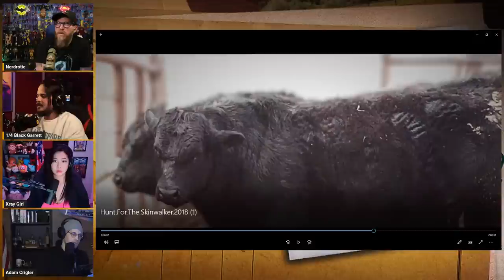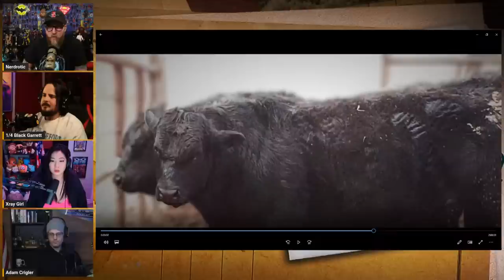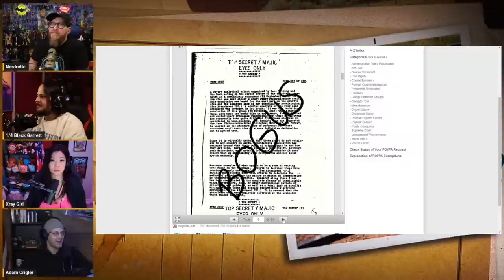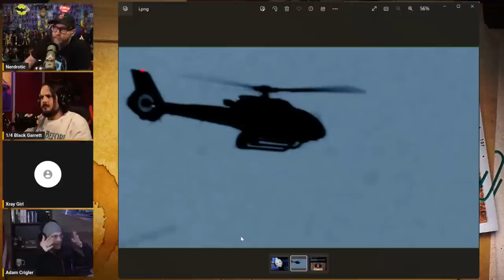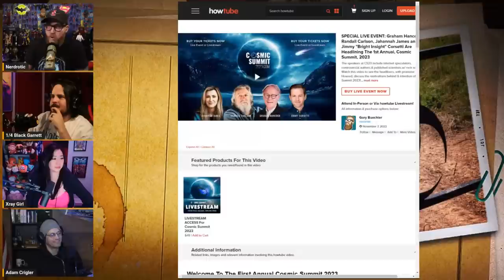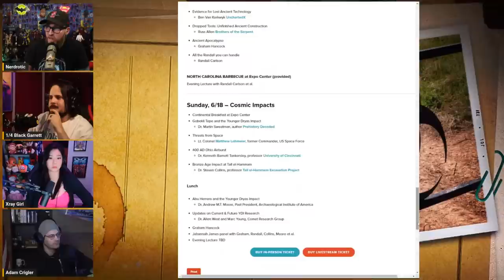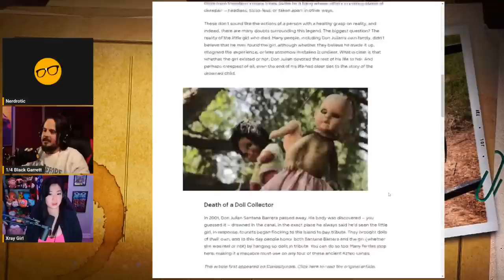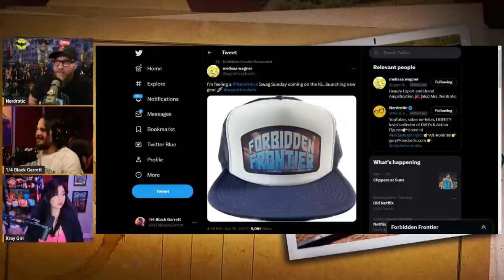Skinwalker Ranch Investigation | Forbidden Frontier #014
Welcome to the Forbidden Frontier with special guests Adam Crigler from @TheCriglerShow and @QTRBlackGarrett

FNT T-Shirt!

Book Recommendations:
Forbidden Archeology by Michael Cremo
Fingerpirnts of the Gods by Graham Hancock
Magicians of the Gods by Graham Hancock
America Before by Graham Hancock